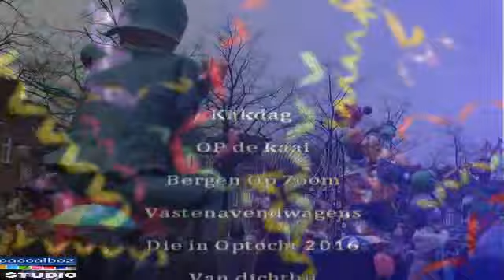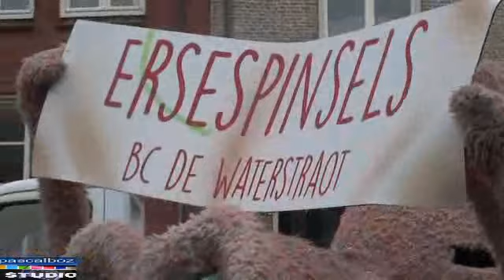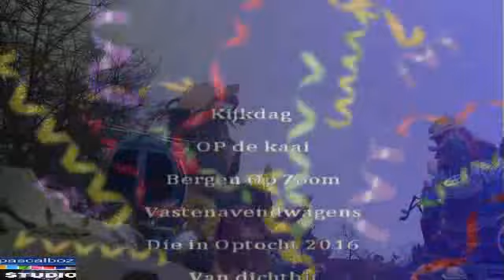Wagentjes Kijken op de kaai in Bergen Op Zoom 2016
Het was zondag nagenieten op de Kaai
in Bergen op Zoom Bergse wagens kijken
14 februari 2016

Bekijk ook mijn filmpje van Vastelaved  2017

Bekijk ook mijn filmpje van Vastelaved  2016

Vastenavend De Kindervastenavend krabbegat 2016

Vastenavend Wagentjes Kijken in Krabbegat 2016

Vastenavend GROOTSE PRINS NILLES lll LOOP 2016

Nieuwe Alterse Prinsenwagen Onthullen 2016

Opbouw Carnavalswagen - B C  De Waterstroat 2016

En laat een reactie achter